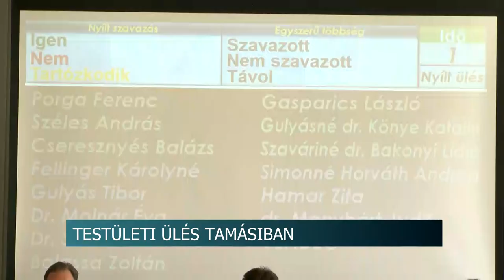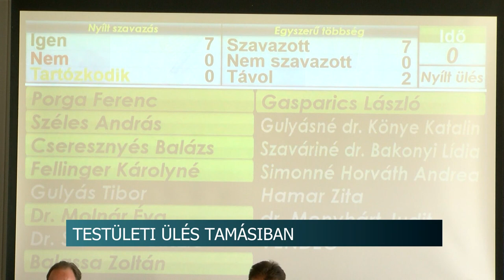Kisebb nyereséggel zárta az évet - ez derül ki a Tamási Városüzemeltető Kft. beszámolójából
A pár éve szerkezeti átalakításon átesett Tamási Városüzemeltető Kft. 2022. évi munkájáról és gazdálkodásáról is elhangzott a beszámoló a legutóbbi testületi ülés alkalmával Tamásiban. Az évet kisebb nyereséggel zárta, derült ki a benyújtott és elfogadott dokumentumból.